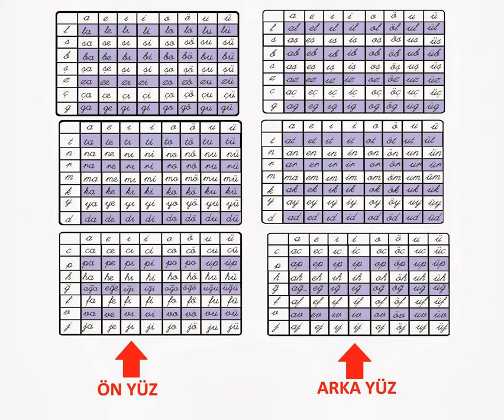PENGUEN HECE OKUMA KARTLARI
UYGULANDI, HAZIRLANDI,SONUÇ İNANILMAZ DERCEDE BAŞARILI BU İMKANDAN HERKES YARARLANSIN İSTEDİK SİZLERE SUNUYORUZBu videoyu YouTube Slayt Gösterisi Oluşturma Aracı ile oluşturdum